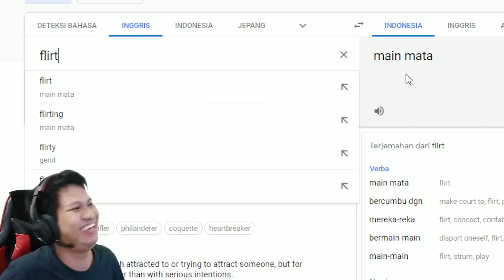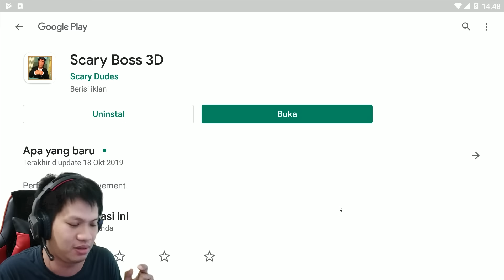PUNYA BOSS GARANG MACAM SINGA!! Scary Boss 3D Part 1 [SUB INDO] ~Jadi Pegawai Usil haha!!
Scary boss 3d bahasa indonesia android gameplay aci gamespot yang akan menjadi game trending no 1 se asia ini benar2 game yang sangat unik dimana kita akan menjadi pegawai yang boss nya super garang macam singa hahaha..
tapi jangan sebut aci gamespot kalau tidak berani melawan boss macam singa ini haha karena nanti kita akan ngerjain dia sampai dia kapok jadi boss pemarah hahaha
Yukk nonton gameplay dari game "Scary Boss 3D"!!!